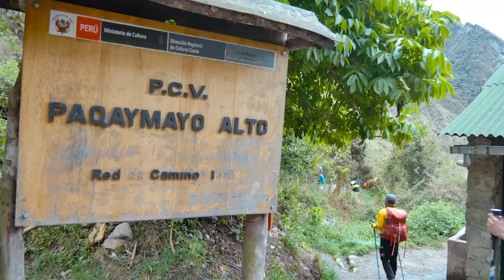4-Day Inca Trail to Machu Picchu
Follow in the footsteps of the Incans and discover ancient ruins on the 4-Day Inca Trail to Machu Picchu.

Explore ancient ruins, lush landscapes, and breathtaking vistas while our expert guides lead the way.